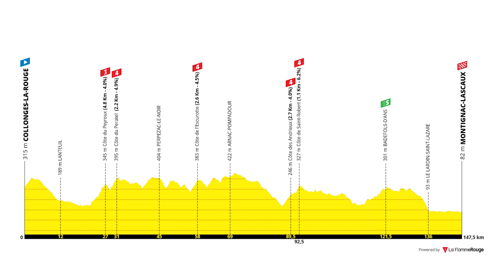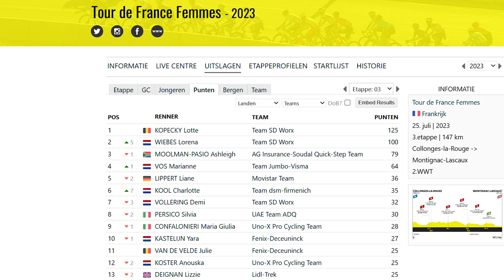Solo Julie van de Velde | Tour de France Femmes 2023 Etappe 3